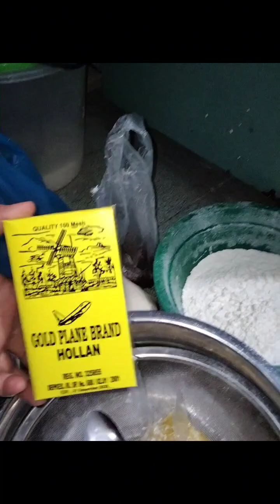CARA MEMBUAT BOLU PANDAN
Bolu pandan buatan anak dan temennya enak bnget lembut dan tidak seret kalau dimakan